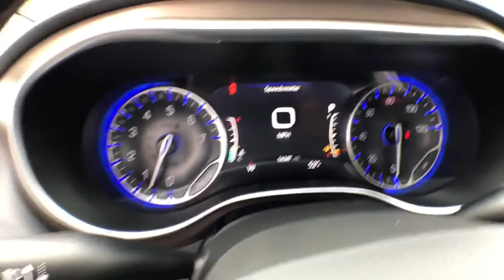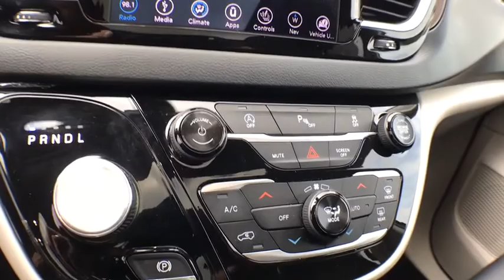2018 Chrysler Pacifica Owosso, East Lansing, Haslett, DeWitt, St. Johns, OK P5373A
Used 2018 Chrysler Pacifica available at Slingerland Chrysler in Owosso, Michigan. Servicing the East Lansing, Haslett, DeWitt, St. Johns, MI area.

Slingerland Chrysler
3640 E M 21

Priced below KBB Fair Purchase Price! Odometer is 1426 miles below market average!brbrbrSlingerland's is a family owned dealership that has been serving our community since 1989. Our dealership has a friendly and relaxed atmosphere. Our staff prides themselves in going the extra mile to make sure that you have a great buying experience. We also have a great service and parts department to make sure that you are taken care of after the sale.brbrbr19/28 City/Highway MPG